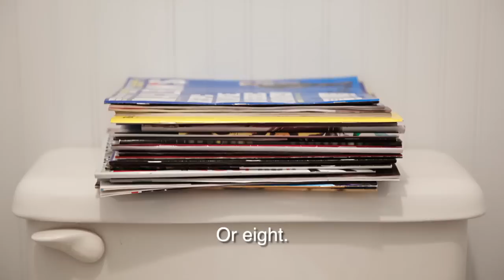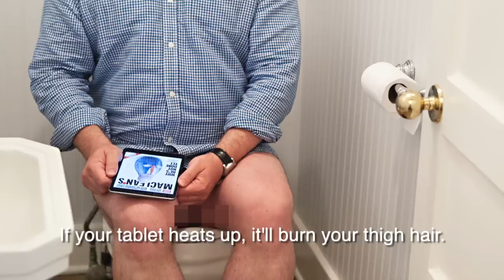Don't Take Your Tablet to the Toilet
For the 2014 National Magazine Awards, the great Cynthia Dale was kind enough to help create this public service announcement, calling on all Canadians to support the embattled magazine industry by taking an issue or two to the bathroom, like in the olden days. Voice/Vocals: Cynthia Dale. Piano: Clara Geddes. Lyrics: Scott Feschuk. Editor: Bruce Deachman. Toilet person: Paul Wells. Photos by Brigitte Bouvier.